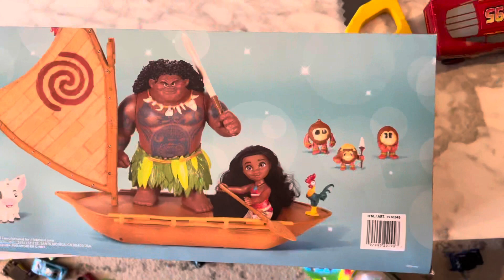Disney Princess Moana Petite Deluxe Gift Set from Costco Bay Area Toys Action Figure Dolls